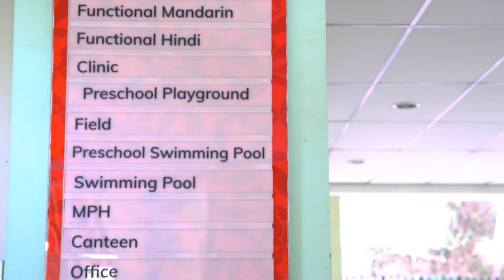SIS Kelapa Gading - Inspired Futures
Do you live close to the Jakarta, Kelapa Gading area?